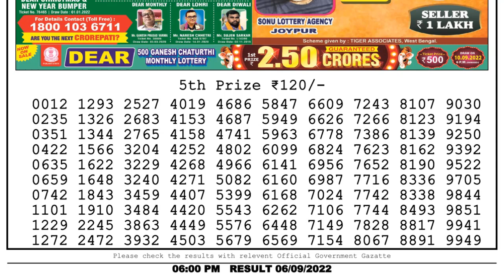Dear Lottery Sambad 6pm today 06.09.22 Nagaland State Lottery Result